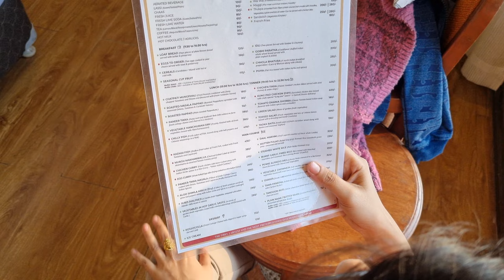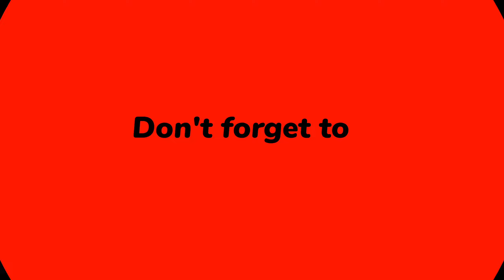চললাম Darjeeling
Hii Friends,

     This is Tista. For a long time we were thinking to go out of station. Due to the heat wave we hurridly
booked ticket for Darjeeling. We booked our flight from Kolkata to Bagdogra for 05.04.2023. Firstly we booked
our Hotel in Mount Conifer from 05.04.23 to 08.04.23 via Makemytrip. Later on the Hotel group transferred our
stay in Hotel Summit Hermon as threre was renovation work in the previous hotel.

On 5 th april we reached at Bagdogra Airport at 12 noon. We already booked our driver from an agency in Darjeeling. The driver was very good
and charged us reasonable rate. He got us in the hotel at 5 pm. In the evening we moved to Mall Road and
tried Himalayan Delicacy.

On 6 th April at the dawn time we went to the Tiger Hill and experienced the beauty
of sunrise. Later on we travelled Batasia Loop, Ghoom Monestary, Tea Garden, Rock Garden and other places.

We went to Lamhatta on 7 th April. Later on we watched the Tista Sangam and the Peshok Tea garde. We purchased
many Tea Packets.

 Hope this video will entertain you.

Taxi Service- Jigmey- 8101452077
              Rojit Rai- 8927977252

Used items for videos:-
Used Camera:- Samsung Galaxy S21 FE 5G
Camera Holder With LED Light
Long Tripod
For Mic- BOYA WM3D DIGITAL TRUE-WIRELESS MICROPHONE SYSTEM

Used Camera- CANON EOS 50 MARK 2